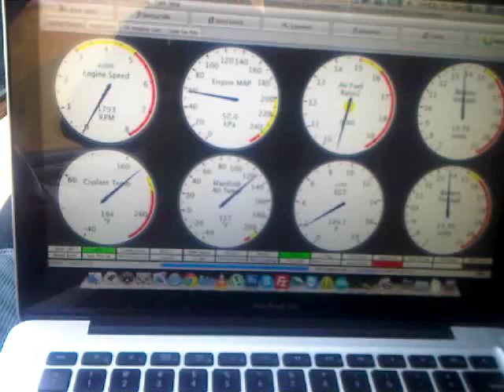Megasquirt Celica ST182 with ST215 Gen IV 3SGTE Swap - First Start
Megasquirt II 3.57 mainboard with Zeal daughtercard.

First I attempted running wasted spark thinking it was a quicker approach but the logic level pins were not powerful enough to drive 2 COPs per line. To do that I had to solder in a transistor to amplify the power. I then disregarded this idea and thought I should take advantage of the Zeal daughtercard's second VR input to read my cam sensor which will allow me to go sequential firing. So this is the outcome!

Ofcourse I had to solder a transistor for Spark D as mentioned on the manual with a bit of fiddling around with the resistor value to get it to work.